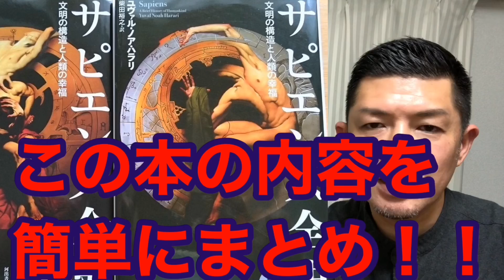【これが真実①嘘で出来た世界？】人類の過去、現在、未来を解説！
600ページに及ぶ名著「サピエンス全史」を超わかりやすくまとめ！これは時間を短縮して一気に知識をつけれます！